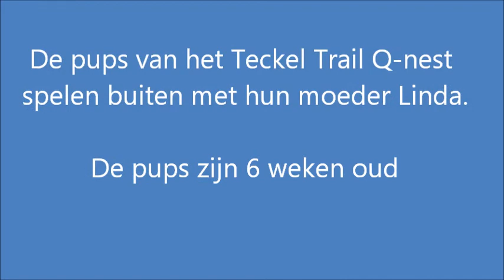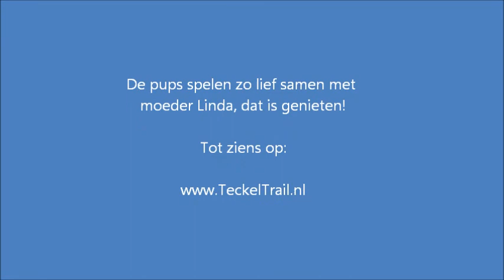Teckel Trail Q NEST 6WKN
Aan het begin van de dag speelt Linda buiten met haar pups van het Teckel Trail Q-nest. - Quno - Quick - Quarles - Quatro - Quint - Quiqui - Qwinda -